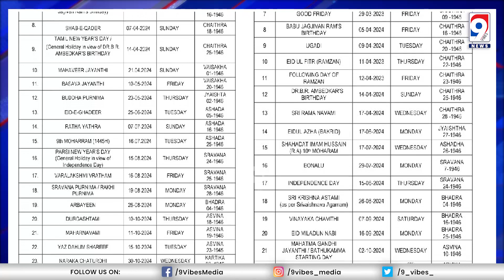ఈ నెల 8న ప్రభుత్వ విద్యా సంస్థలకు సెలవు ఎందుకంటే? Telangana government Shab-e-Meraj public holiday,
Learn about the recent announcement by the Telangana government declaring February 8th as a public holiday in observance of the auspicious Shab-e-Meraj festival celebrated by Muslims. Discover the significance of Shab-e-Meraj and how it is observed, with government offices and schools set to be closed on this occasion.